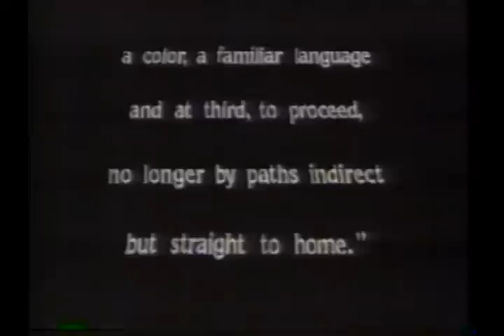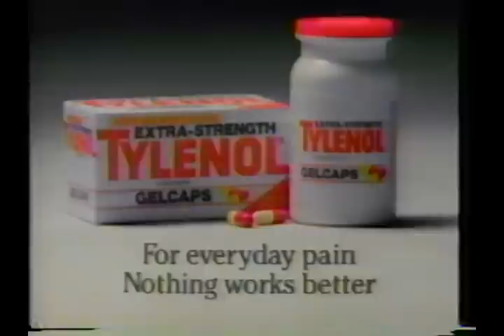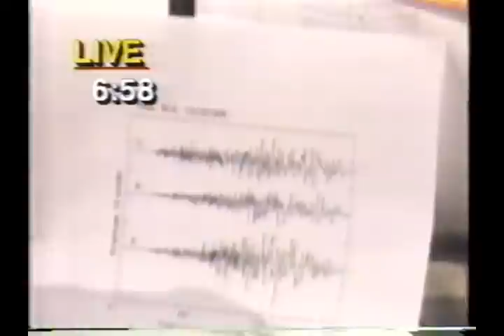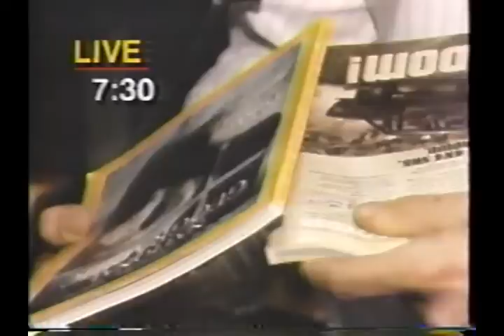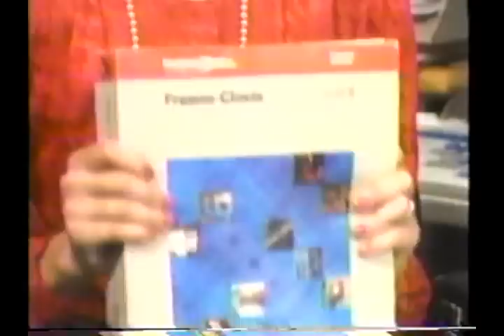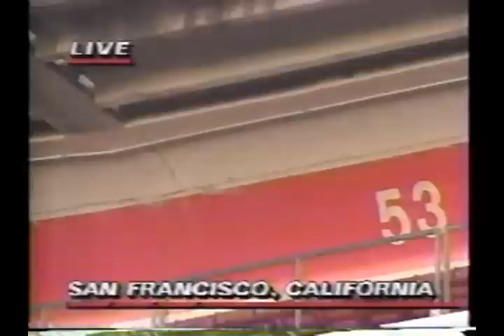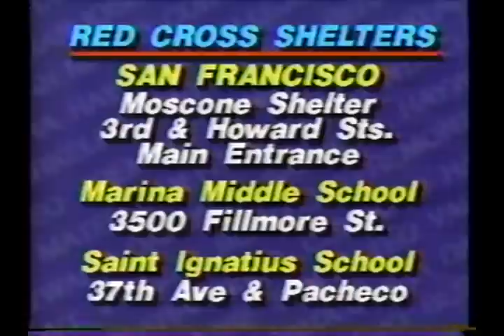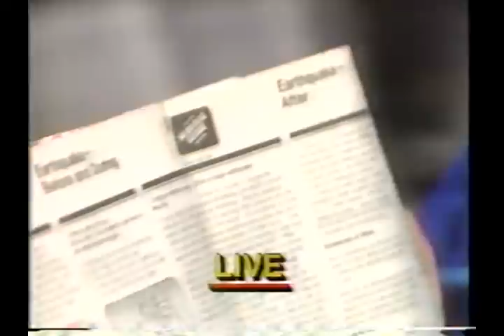Loma Prieta Earthquake, October 17, 1989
On October 17, 1989 at 5:04 PM Pacific Time, a 6.9 magnitude earthquake struck the Bay Area of Northern California.  The epicenter was on the San Andreas fault roughly 56 miles south of San Francisco and 10 miles northeast of Santa Cruz, near Mt. Loma Prieta in the Santa Cruz Mountains.

This is a video tape of ABC Network coverage of the earthquake.  My VCR was recording the World Series telecast that began at 5:00 PM Pacific Time.  The video shows the interruption of the telecast by the earthquake, then coverage by KABC-TV Channel 7 in Los Angeles and ABC News until the San Francisco ABC affiliate KGO-TV Channel comes on the air.  The ABC network aired clips of a "Roseanne" rerun until live reporting began.

The California Department of Conservation web site has a page about the earthquake